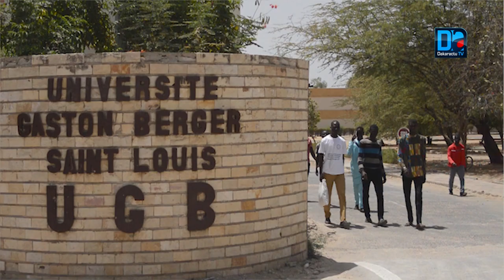Enseignement supérieur: "Il n’y a aucune crise dans aucune université du Sénégal" (Moustaph